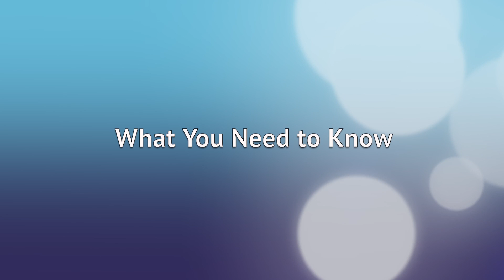NCS 2016 Fall Seminars - Coming to Los Angeles and Chicago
NCS is proud to announce our 2016 Fall Seminar Series - "UCC Filings / Mechanic's Liens and Bond Claims". The seminars will be held in Houston, Atlanta, Los Angeles, and Chicago.